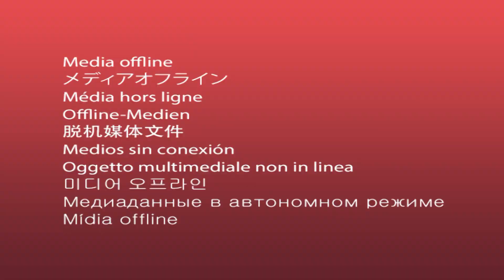QHHS - Dia De Los Muertos 23